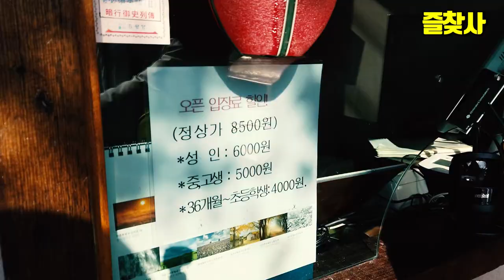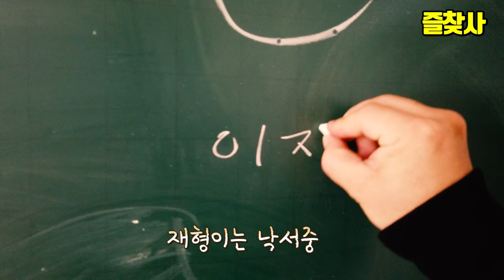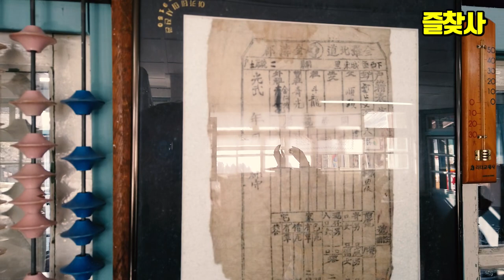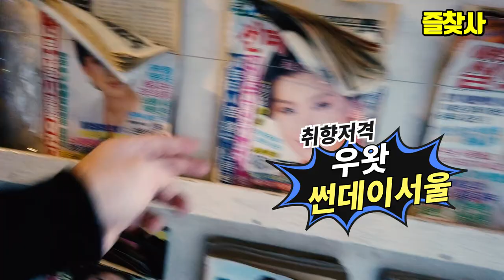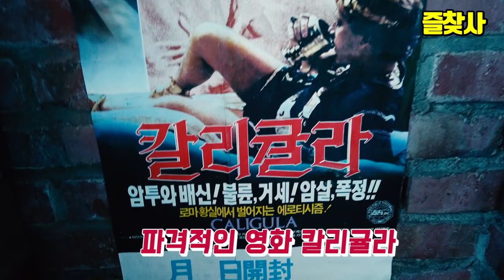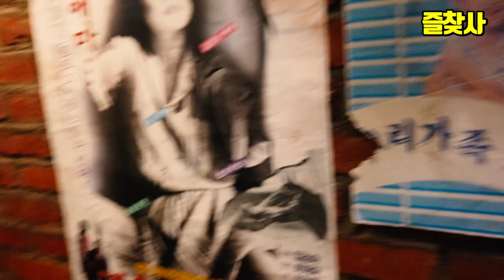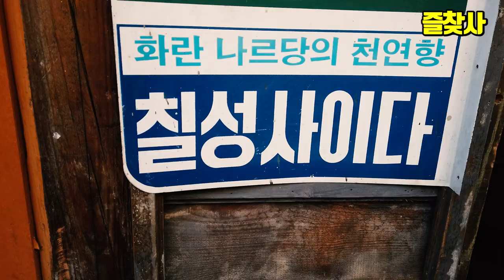상황극 놀이에 빠진 개그맨들 한옥마을에서 웃찾사 코미디빅리그에서 미쳐 퍼붙지못한 애드립 대처분~ 전주 졸탄쇼 공연기간에 박물관 구경놀이~대잔치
2019년 12월 전주한옥마을 안에있는 레트로 박물관입니다.
전북대학교에서 졸탄쇼 공연을 하고 있었는데 공연을 끝내고
마침 전주 관광도 할겸 한옥마을로 갔었지요
이곳 저곳 건물들도 이쁘고 새로운 느낌
관광객들도 많아서 코로나 바이러스 사태 전이라
주말하루동안 많은 분들이 전주 한옥마을에  관광을 오셨습니닷
돌아다니다가 레트로 박물관에 들어가서
오래전에 사용했던 물건들이나 기억들이 새록새록 보였고
신기한 경험도 많이 했던 하루였습니다.